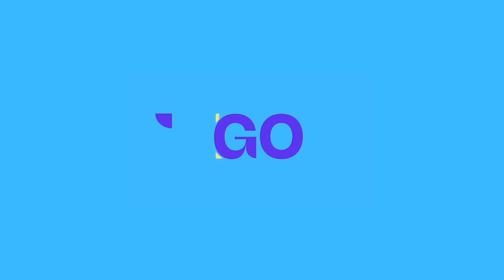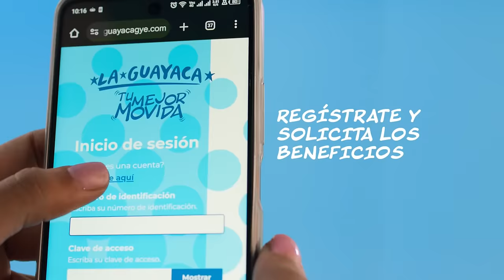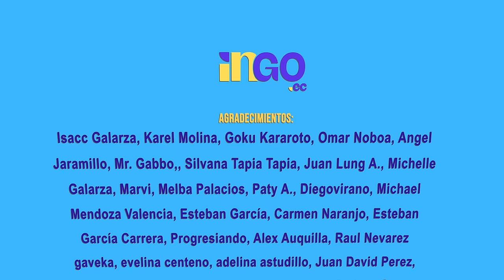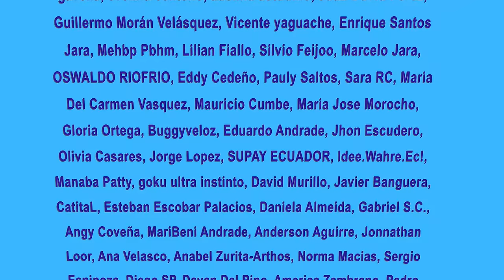Ecuador sin respuestas | Entrevista falsa, vacía y vulgar | Multiverso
Hoy analizamos con los periodistas de Outsiders, Omar Jaén y Joham Mejía, la entrevista realizada por Rafael Cuesta a Daniel Noboa.
Una entrevista que definitivamente dios más vergüenza que respuestas